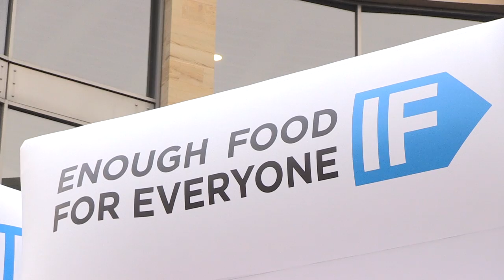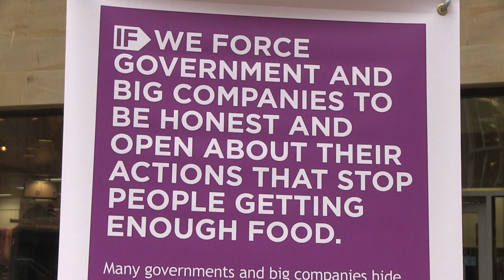Enough Food for Everyone IF - The Scottish Launch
The Enough Food for Everyone IF campaign in Scotland was launched in Glasgow by supporters, Scottish actor Atta Yaqub and school children. Join the campaign and find out more